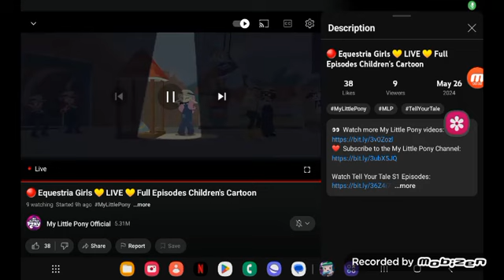May 28, 2024